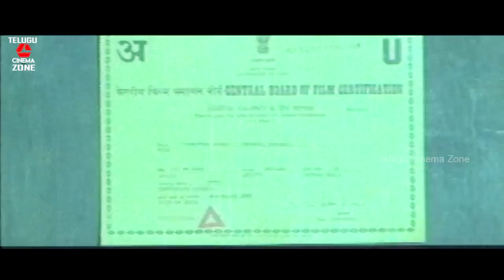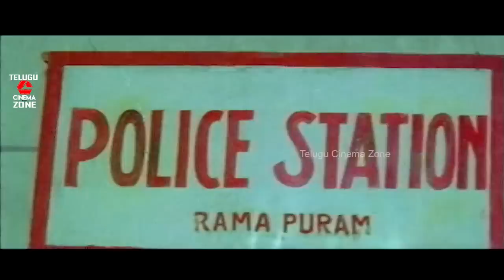INSPECTOR ASHWINI | TELUGU FULL MOVIE | ASHWINI NACHAPPA | J D CHAKRAVARTHY | TELUGU CINEMA ZONE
Watch And Enjoy Telugu Full Movie Inspector Ashwini On Telugu Cinema Zone.

Starring : Ashwini Nachappa, Anandh Babu, JD Chakravarthy, Brahmanandam, Babu Mohan,   Among Others.